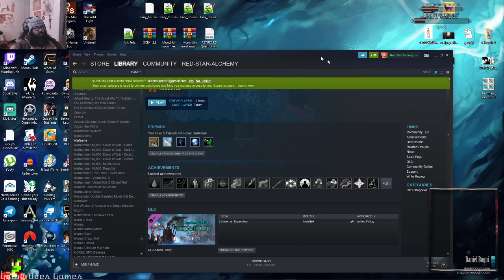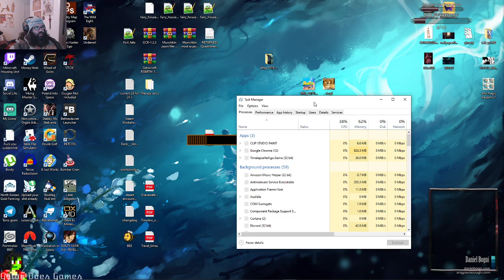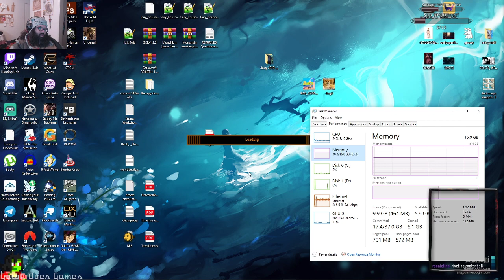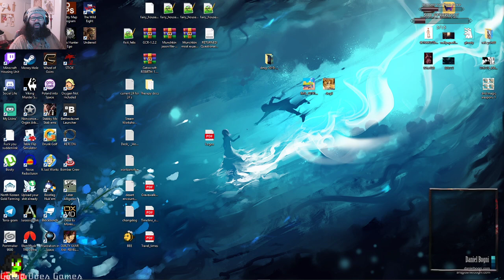GDG: Totally Not Metro